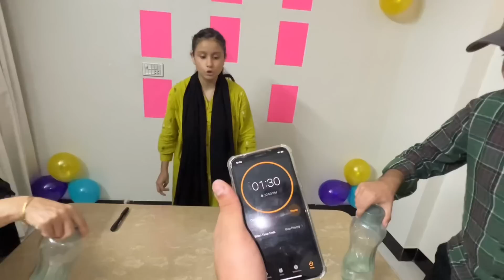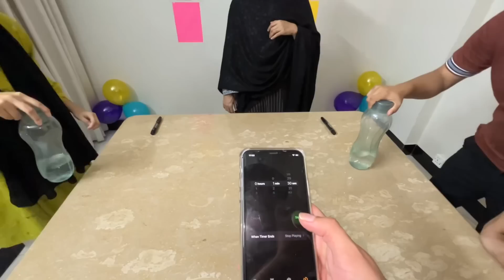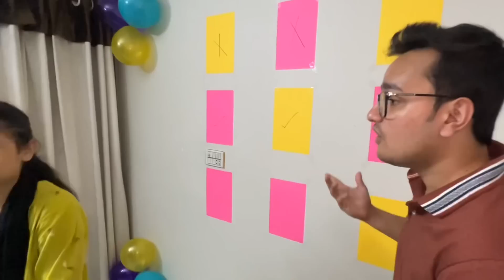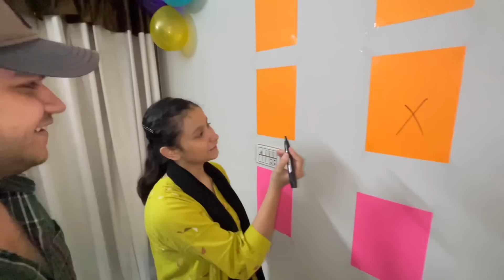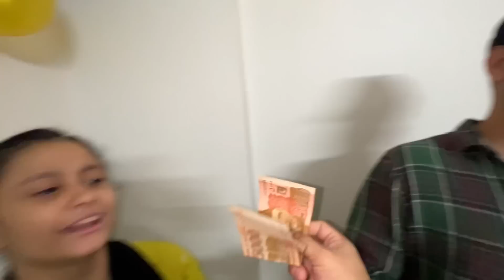TIC TAC TOE✅❌with game play|| winning prize 10,000RS💸